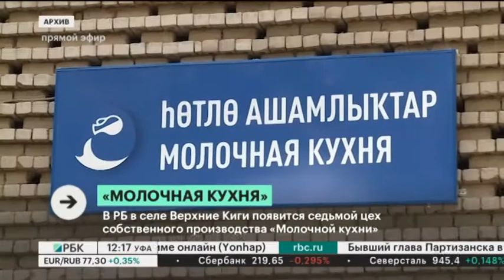Новости 09.06.2020 12:00